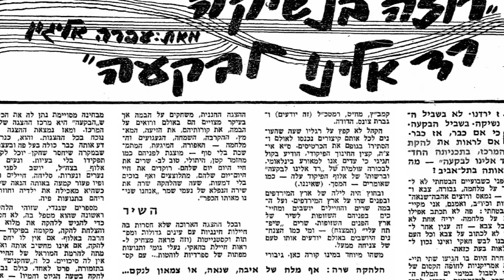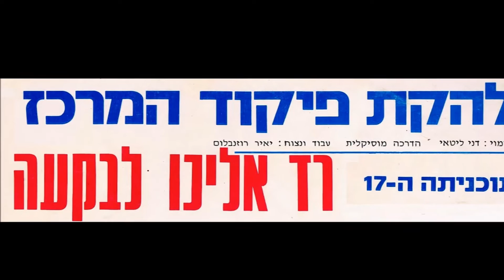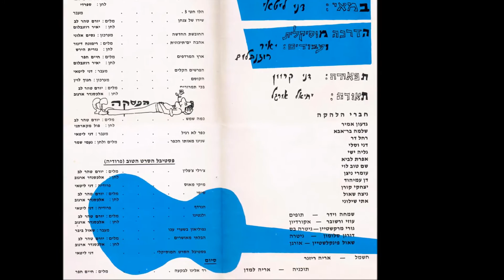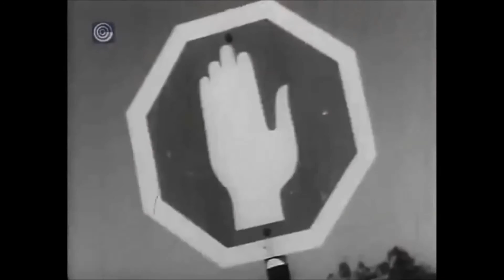רמי סמו בפינת הנוסטלגיה של תכנית הרדיו "מה יהיה" בהנחיית יואב גינאי - להקת פיקוד המרכז 1969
הפינה מתמקדת הפעם בלהקת פיקוד המרכז 1969 כמייצגת תור הזהב של הלהקות הצבאיות פוסט מלחמת ששת הימים. במסגרת האייטם, מושמע אחד משירי "מועדון הסרט הטוב", הפארודיה המוצלחת של הלהקה, שכללה, בין היתר את "סיסי" (יורם טהרלב, סשה ארגוב), גיבורת המחזה והסרט האוסטרי בכיכובה של רומי שניידר. אורחות: חברות הלהקה, גליה ישי ורחל דר.